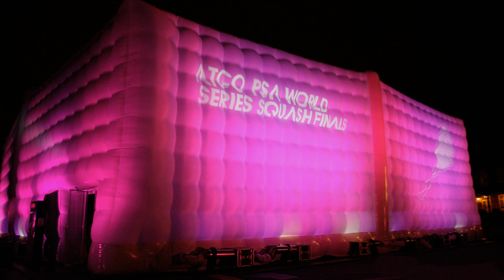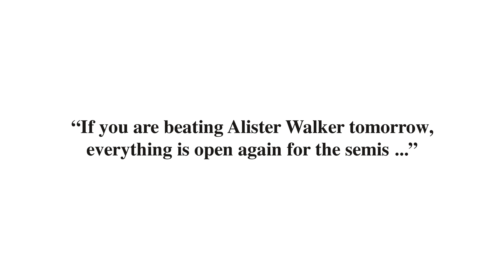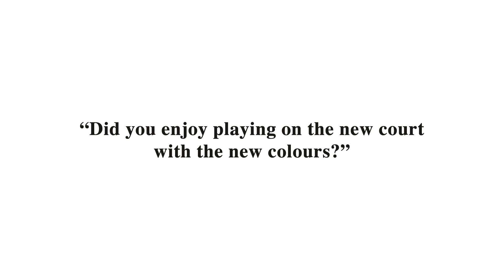Backstage with Ramy Ashour (World Series Finals 2011)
interview: Backstage with Ramy Ashour, in a squash court of the Queen´s Club during the ATCO World Series Finals 2011, while he is cooling down after his lost match against James Willstrop.